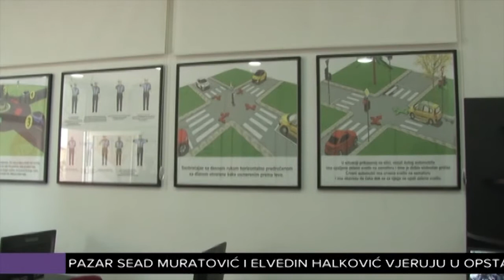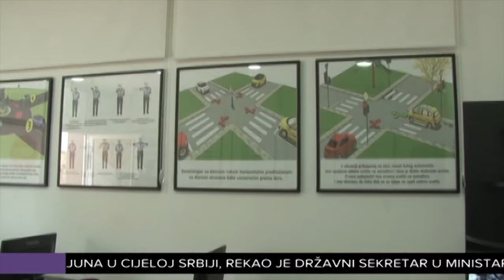Šta po novom zakonu čeka mlade vozače?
Od juče su na snagu stupile brojne izmene Zakona o bezbednosti saobraćaja. Probna vozačka dozvola će od sada trajati dve godine. Ukoliko je vozač probnu dozvolu dobio pre navršenih 19 godina, njemu će probna vozačka trajati sve do 21. rođendana. Naš Dragan Jovanovi je istraživao šta još očekuje mlade vozače?